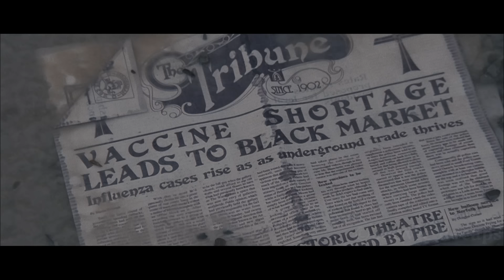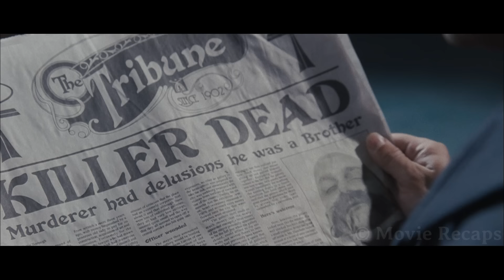Alchemists Discover Genetic Science And Accidentally Create New Human Race With Superhuman Strength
On an alternate Earth, vampires are priests that only drink from donated blood and help humans fight the plagues until an evil vampire tries to start a conflict between both races.